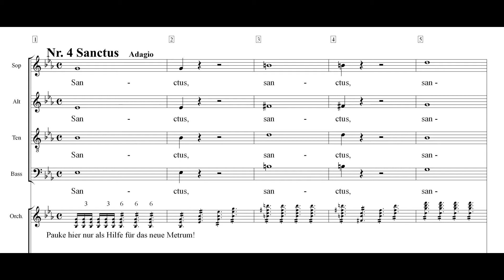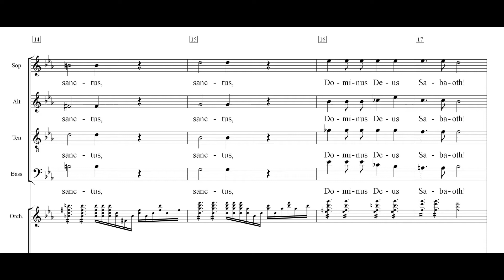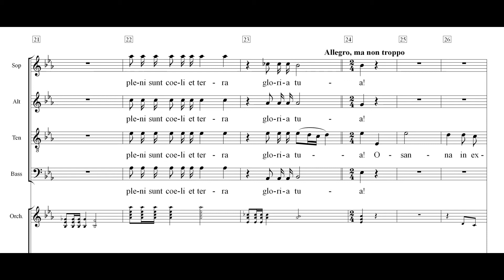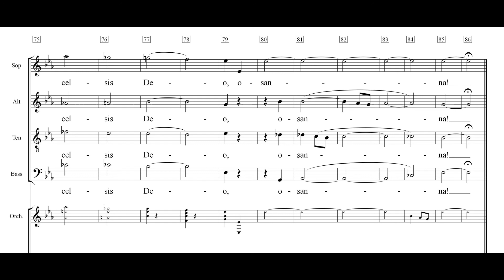Schubert Messe Es Dur 04 Sanctus Einstudierung Bass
Die Messe Nr. 6 in Es-Dur schrieb Schubert im Sommer 1828 kurz vor seinem Tode. Die Uraufführung hat er nicht mehr erlebt.